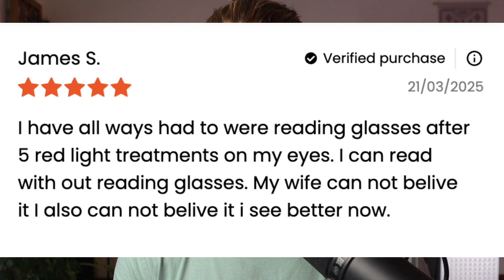How Red Light Therapy Is Transforming Eyesight: Real Stories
Can red light therapy really help improve eyesight? In this video, you’ll hear powerful real-world testimonials from people who used red light therapy and experienced noticeable improvements in their vision.

‼️ IMPORTANT
Not all red light therapy benefits follow the same protocol. To make sure you actually get results, download the FREE Protocol Guide

🛠 Why Mychondria?

• Clinically proven wavelengths (630nm, 660nm, 850nm)
• High-intensity light for effective results
• EMF-free at treatment distance
• FDA Class II cleared medical devices
• Backed by a 10-year warranty

🌟 Join the Mychondria Community!